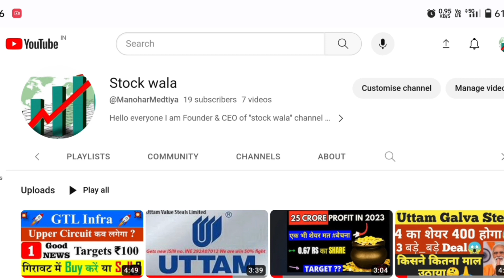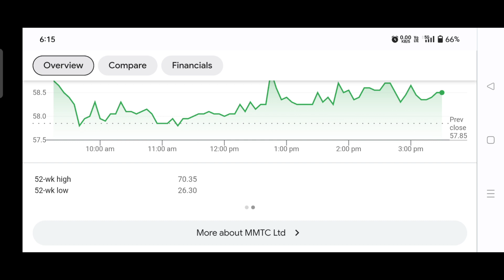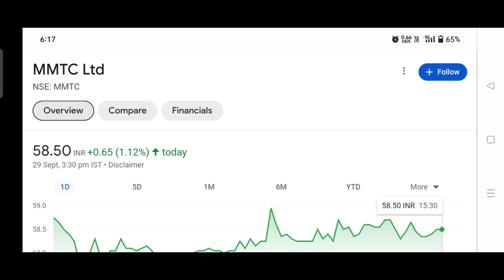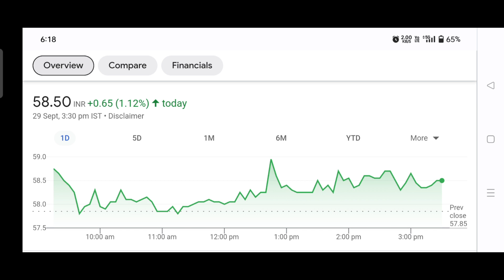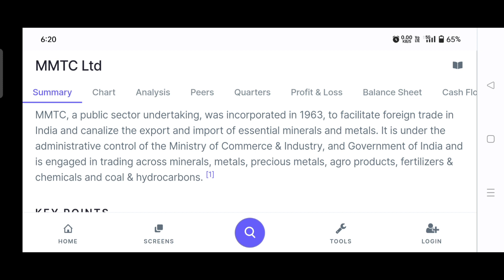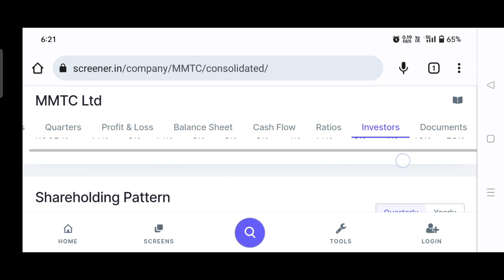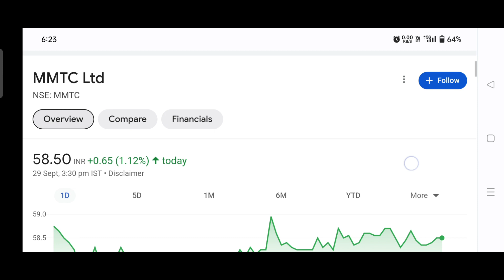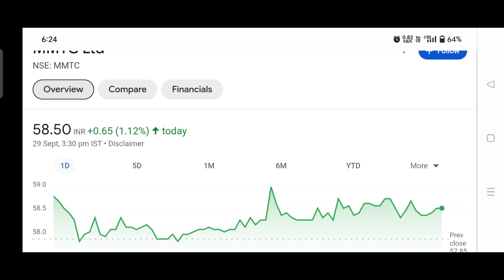penny stock to buy now 2023 | best penny stock to buy now 2023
Penny stock to buy now in 2023 best penny stock to buy now 2023

ur queries:-
penny stock
penny stocks to buy now
penny stocks
penny stock share
Mmtc share
2023 best penny stock
2023 penny share